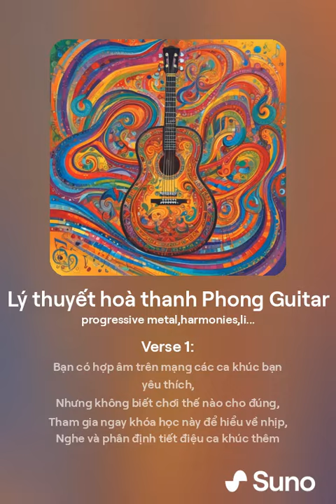Lý thuyết hoà thanh Phong Guitar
LÝ THUYẾT HÒA THANH GUITAR K9
👉 𝑩𝒂̣𝒏 𝒄𝒐́ 𝒉𝒐̛̣𝒑 𝒂̂𝒎 𝒕𝒓𝒆̂𝒏 𝒎𝒂̣𝒏𝒈 𝒄𝒂́𝒄 𝒄𝒂 𝒌𝒉𝒖́𝒄 𝒃𝒂̣𝒏 𝒚𝒆̂𝒖 𝒕𝒉𝒊́𝒄𝒉 𝒏𝒉𝒖̛𝒏𝒈 𝒌𝒉𝒐̂𝒏𝒈 𝒃𝒊𝒆̂́𝒕 𝒄𝒉𝒐̛𝒊 𝒕𝒉𝒆̂́ 𝒏𝒂̀𝒐?
Tham gia khóa học để hiểu về NHỊP, từ đó nghe để phân định được tiết điệu của ca khúc. 👌
👉 𝑩𝒂̣𝒏 𝒄𝒉𝒐̛𝒊 𝒏𝒉𝒖̛̃𝒏𝒈 𝒉𝒐̛̣𝒑 𝒂̂𝒎 đ𝒐́ 𝒏𝒉𝒖̛𝒏𝒈 𝒕𝒉𝒂̂́𝒚 𝒌𝒉𝒐̂𝒏𝒈 𝒉𝒂𝒚, 𝒌𝒉𝒐̂𝒏𝒈 𝒕𝒉𝒊́𝒄𝒉?
Tham gia khóa học để hiểu về HÒA ÂM, từ đó bạn thay đổi dễ dàng theo tư duy thẩm mỹ của bạn. 👌
👉 𝑩𝒂̣𝒏 𝒃𝒐̂́𝒊 𝒓𝒐̂́𝒊 𝒌𝒉𝒐̂𝒏𝒈 𝒃𝒊𝒆̂́𝒕 𝒉𝒐̀𝒂 𝒕𝒂̂́𝒖 𝒄𝒖̀𝒏𝒈 𝒃𝒂̣𝒏 𝒌𝒉𝒂́𝒄?
Tham gia khóa học để hiểu về LEAD, từ đó bạn dễ dàng chơi cùng các bạn khác. 👌
👉 𝑩𝒂̣𝒏 𝒌𝒉𝒐̂𝒏𝒈 𝒄𝒐̀𝒏 𝒕𝒉𝒊́𝒄𝒉 đ𝒆̣̂𝒎 𝒉𝒂́𝒕, 𝒃𝒂̣𝒏 𝒕𝒉𝒊́𝒄𝒉 𝒕𝒖̛̣ 𝒎𝒊̀𝒏𝒉 𝒄𝒉𝒐̛𝒊 𝒏𝒉𝒖̛̃𝒏𝒈 𝒄𝒂 𝒌𝒉𝒖́𝒄 đ𝒐́ 𝒌𝒉𝒐̂𝒏𝒈 𝒍𝒐̛̀𝒊 𝒕𝒓𝒆̂𝒏 𝑮𝒖𝒊𝒕𝒂𝒓?
Tham gia khóa học tiếp theo để tìm hiểu về CHUYỂN SOẠN cho Guitar. 👌
Lớp "Hòa thanh cho Guitar" khóa 9 sắp khai giảng. Học trực tuyến với Phong Guitar tôi.
Buổi giới thiệu nội dung cụ thể khóa học dự kiến vào thứ 5 ngày 1 tháng 8 năm 2024.
Các bạn quan tâm đăng ký dự: LTHT K9 gửi za.lo: 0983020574
Mạn phép thông báo trong 24h tới @mọi người